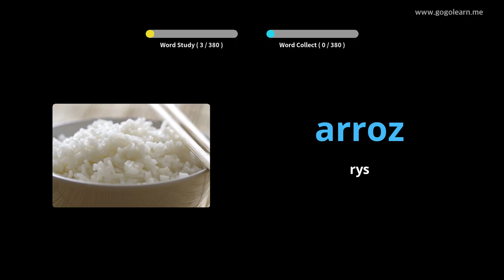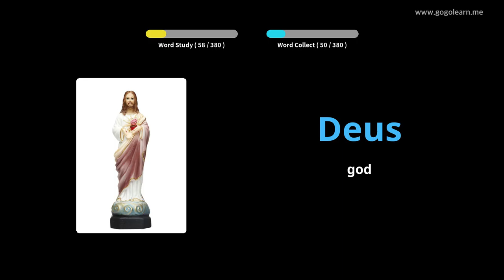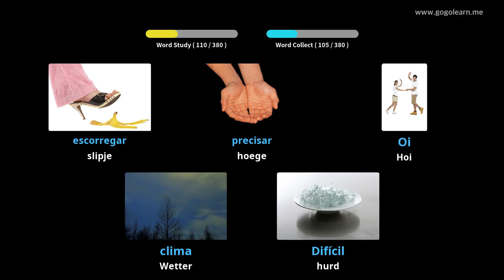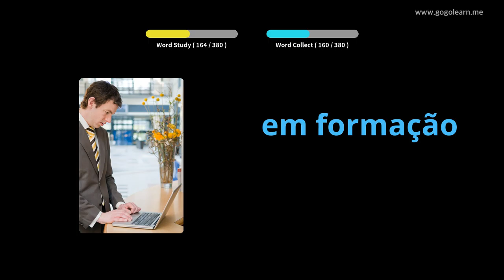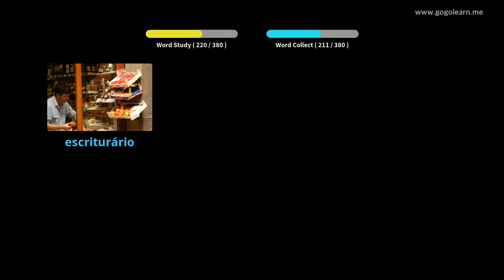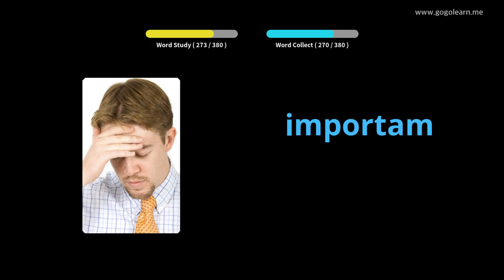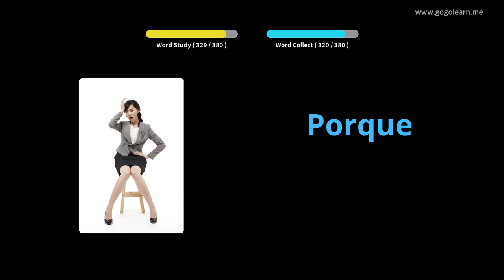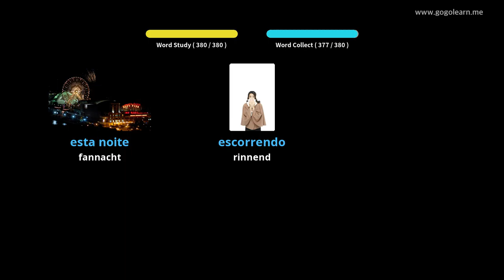Portuguese Vocabulary Secondary School 1 | Golearn